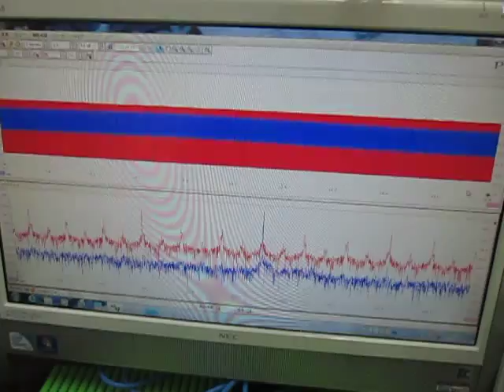超音波テスター Ultrasonic Tester